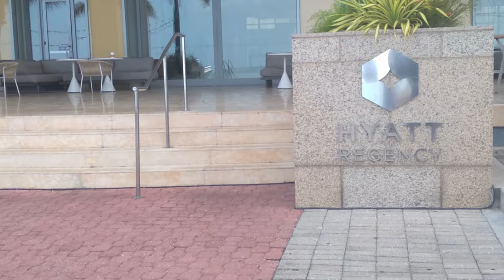Taurus Babez Vlog 9 | Birthday Vlog | Breakfast And Dinner Date With Family & Bae | 30th Bday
Hi tthfamily,

Links

My Website To Shop For Health and Wellness Products⤵️⤵️⤵️⤵️⤵️⤵️

Social Media's

Follow us ⬇️⬇️⬇️⬇️⬇️⬇️💨
Facebook: Adriana Tehilia Dick
                     Ancil Joseph-Dick
                     ancil_with_ardyss
              mom_entrepreneur